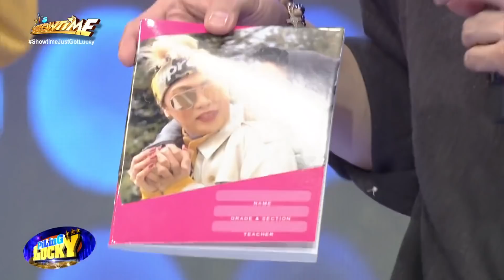Genie-nga disallows Genie-pon to get in the jar | It's Showtime Piling Lucky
Genie-pon walks his way to Piling Lucky stage while Genie-nga is inside the jar.